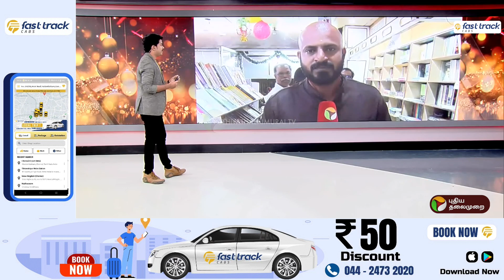JUSTIN | மதுரை புத்தாண்டு கொண்டாட்டம்: விடியவிடிய நடைபெறும் புத்தக கண்காட்சி | New Year 2024 | PTT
JUSTIN | மதுரையில் புத்தாண்டு கொண்டாட்டம்: விடிய
விடிய நடைபெறும் புத்தக கண்காட்சி | New Year 2024 | PTT